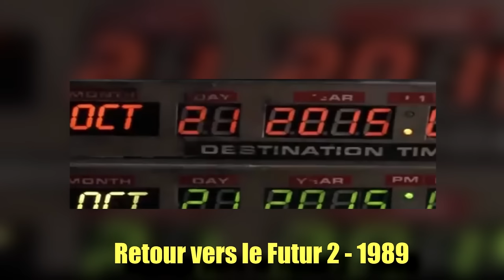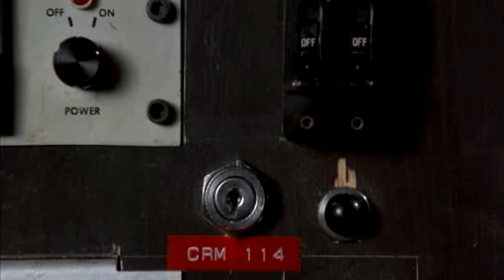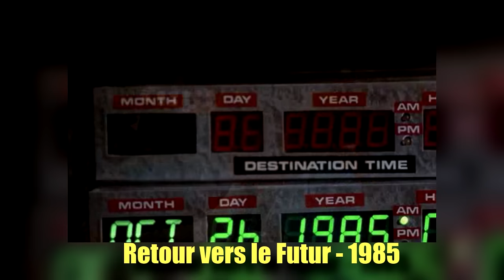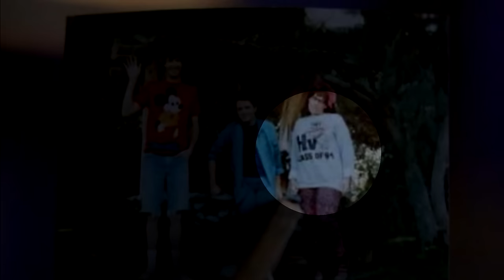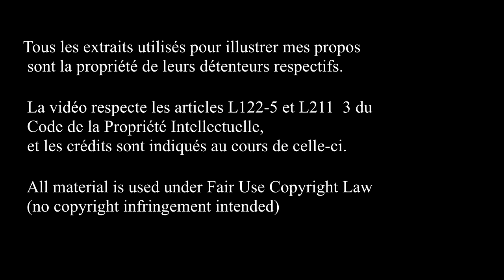Hey ! T'as vu ?!? Retour vers le Futur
Aviez-vous déjà vu les références cachées dans "Retour vers le futur" ? Non ? Et bien tant mieux ! Comme ça vous pourrez regarder cette émission.